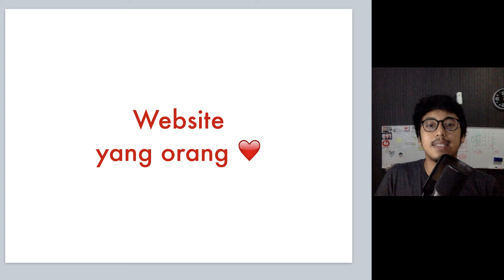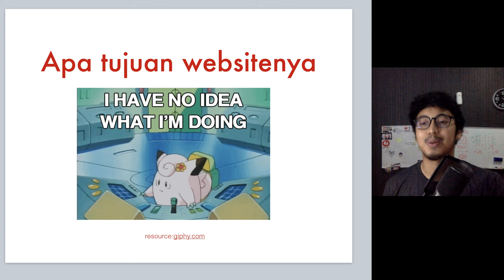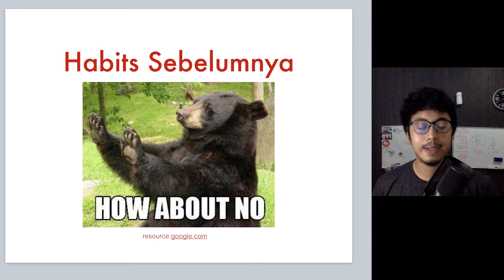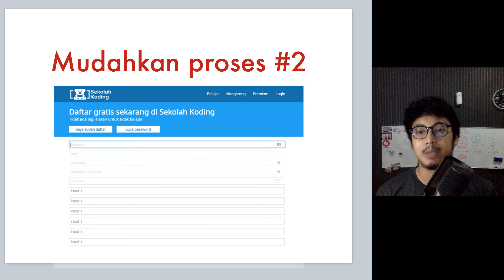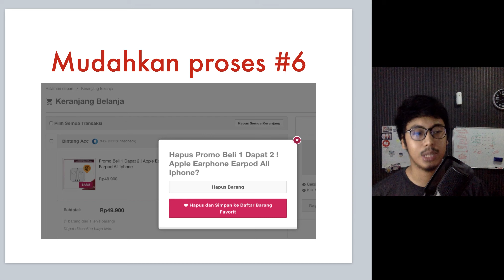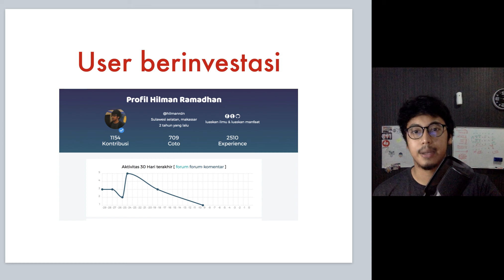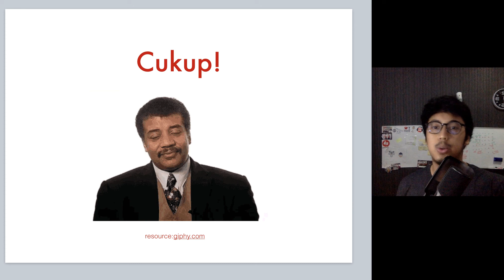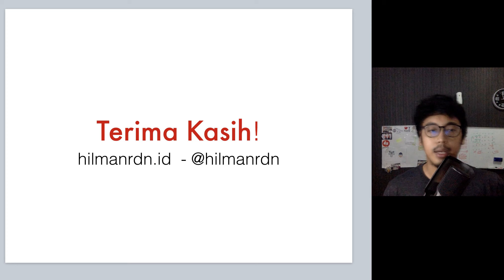website yang orang cinta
Sharing-sharing bagaimana membuat website yang orang cinta